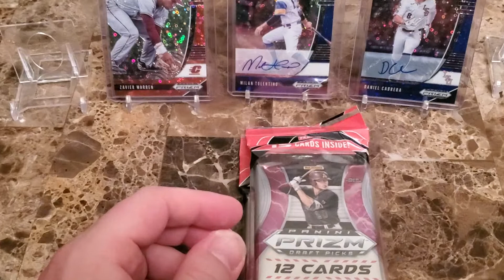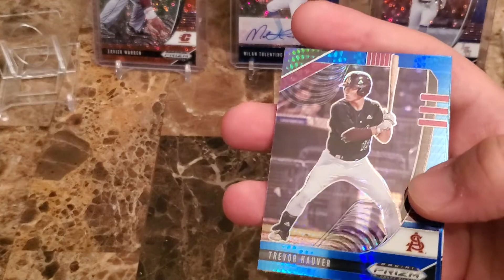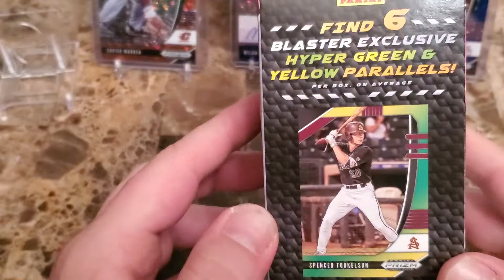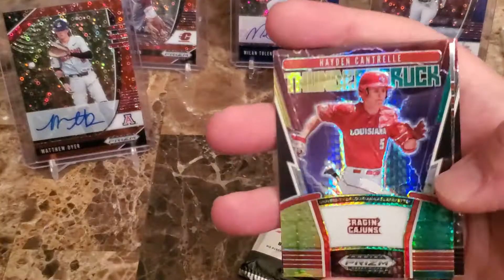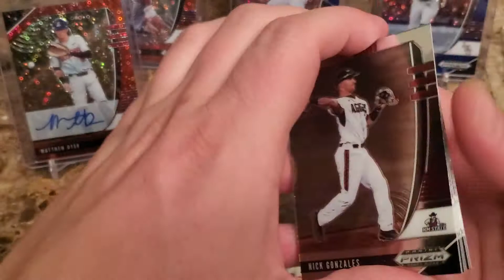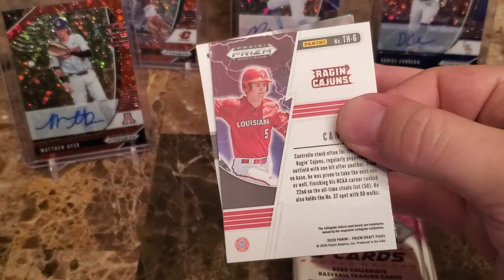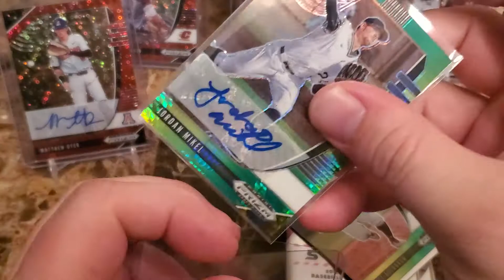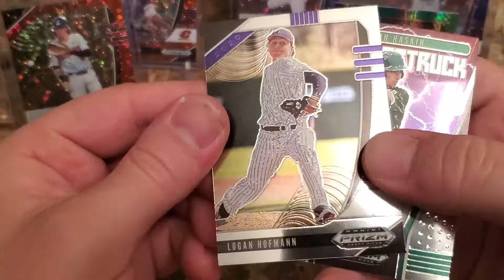Prizm Draft Baseball Blaster & Cello Rip. 2 Autos!! Tons of color